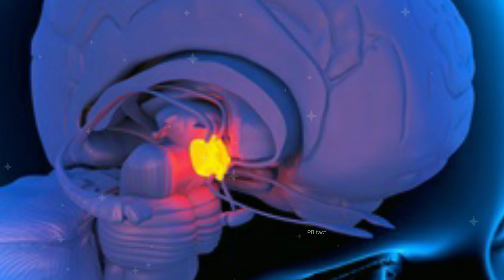जिंदगी बर्बाद कर सकता है ज्यादा सोचना, ऐसे काबु में करें अपना Mind। How to remove Overthinking.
जिंदगी बर्बाद कर सकता है ज्यादा सोचना, ऐसे काबु में करें अपना Mind।

How to remove fear: जिन लोगों को ज्यादा सोचने की समस्या होती है, उनका जीवन काफी मुश्किल हो जाता है. लेकिन ये टिप्स ओवरथिंकिंग को रोकने और डर को मिटाने में मदद कर सकते है। यह सच्चाई है कि हमारा दिमाग कभी भी खाली नहीं रह सकता और उसमें कोई न कोई विचार चलता ही रहता है. लेकिन कुछ लोगों को जरूरत से ज्यादा सोचने की बीमारी होती है, जिसे ओवरथिंकिंग (Overthinking) कहा जाता है. जरूरत से ज्यादा सोचना आपके मानसिक स्वास्थ्य और शारीरिक स्वास्थ्य को बर्बाद कर सकता है. लेकिन ब्रेन हेल्थ एक्सपर्ट के मुताबिक, कुछ टिप्स अपनाकर अपने दिमाग को काबू में किया जा सकता है और उसका सही इस्तेमाल कर सकते हैं.

How to remove overthinking
How to remove fear